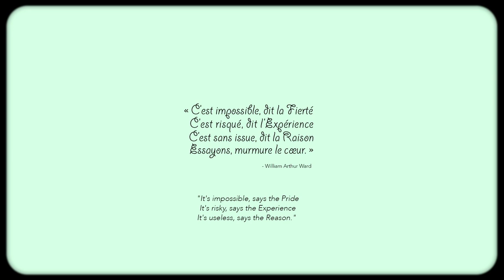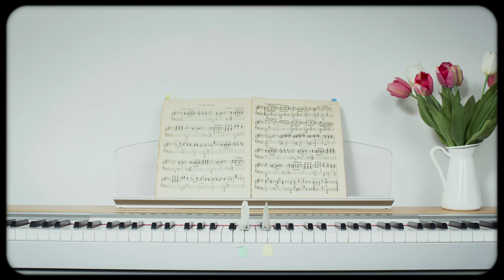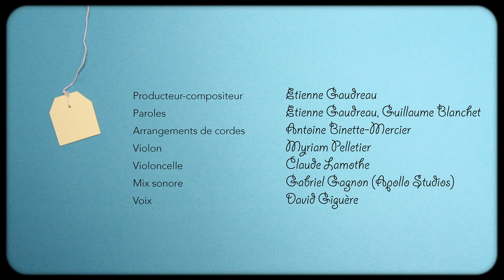L'HEURE DU THÉ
Each departure is a different story:  a retiring employee, a young expatriate, someone who is no more, a couple that breaks up, a migrant willing to lose everything. Each exodus is a heady mix of melancholy and hope.

LYRICS (ENGLISH)
To leave.
To leave without a word,
because one simply must,
because everything's left to do.

At the speed of a fool,
that burns like a fever,
to leave without a sound,
without looking backwards.

To leave with a heart filled,
with courage and desire,
and urgency and fear.
And to choose the unknown,
eyes turned towards the sky,
To be the first ones
To want to fly away.

To leave in the end most of all,
since even lighter than our beings,
our spirits are eternally footloose.
To remain free, despite it all, despite the pain,
having tried so much already, and to try again.